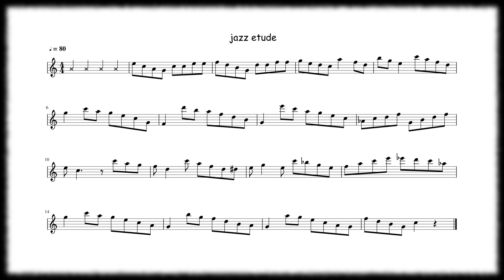Jazz Etude - Chromatic Harmonica